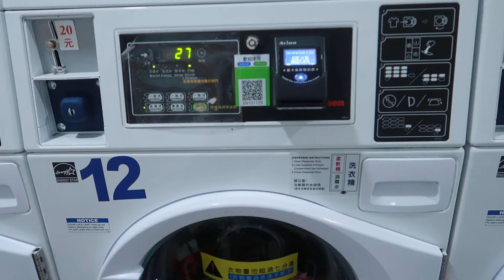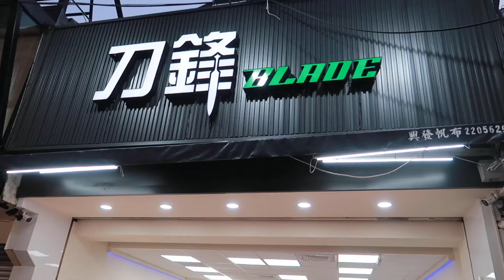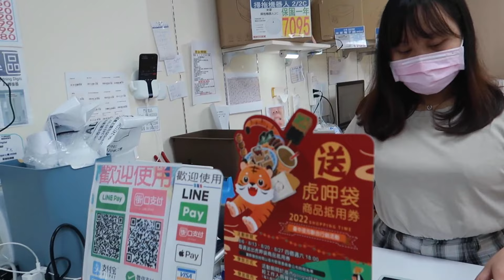Buying Smart Watch | OFW in Taiwan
Meron po tayong silent mode in the middle of the video due to copyright.

You may watch this also.

GODBLESS and ENJOY. ALL IS WELL.